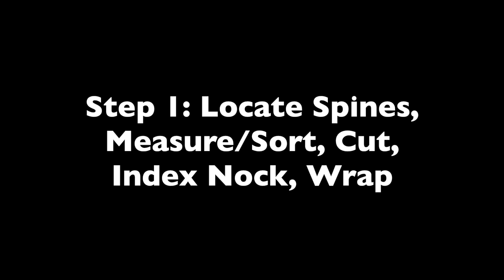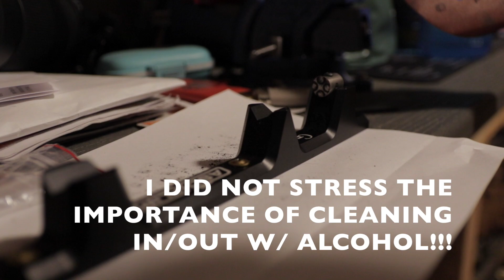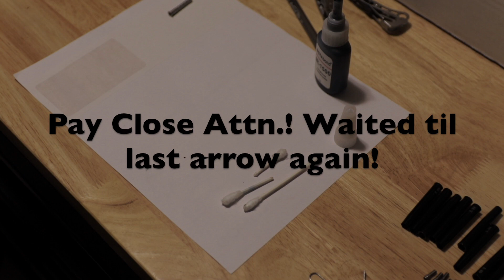Black Eagle X-Impact and Focos System Build (Part 1)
Join Josh on an in depth arrow build using the Black Eagle X-Impact arrows and F.O.C.O.S. outsert system.
In Part 1 we will be focosing on measuring and ordering the shafts by stiffness/straightness, indexing shafts by dynamic spine, installing arrow wraps/inserts/focos outserts! There was little video on how the focos system assembles and adjusts, so we captured the assembly as best as possible.
Tune back in to see how the focos system can adjust for extra tunability and fletching on part 2; as well as part 3 for a 1000 shot comparison of Black Eagle X-Impacts vs. Day Six HD arrows!!
We would love for you to subscribe to this channel to keep up to date on our future hunts and follow us on IG @sheepdog_conservation for all our other shenanigans.. thanks so much for watching!